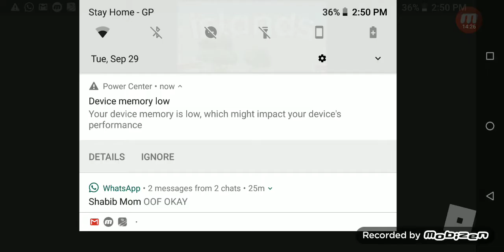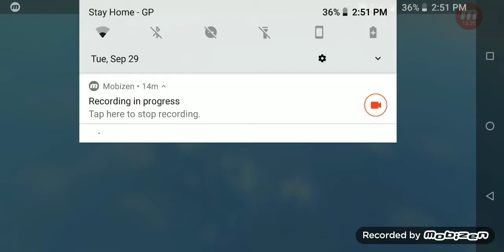Life is always fun